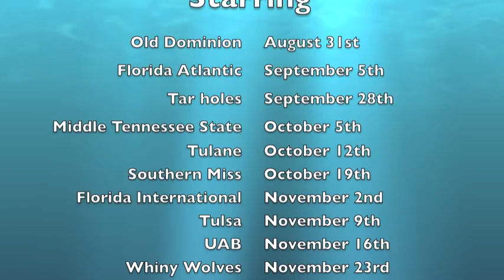ECU pirate football pump up 2013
random clips from the past few years